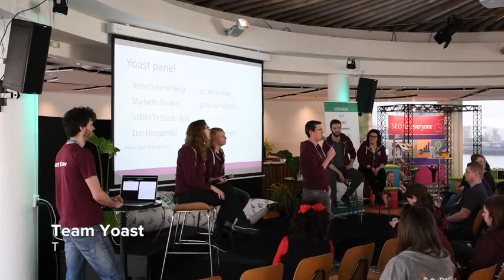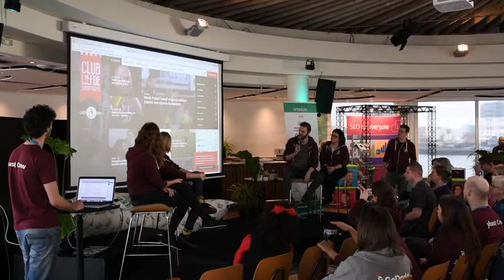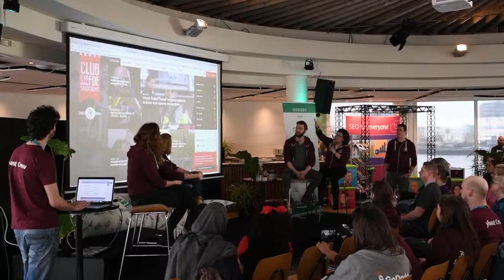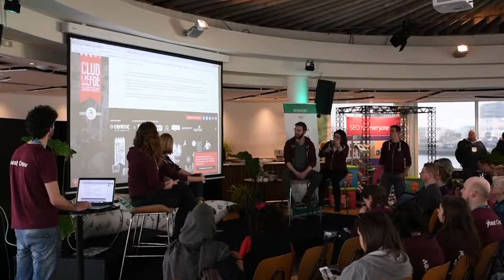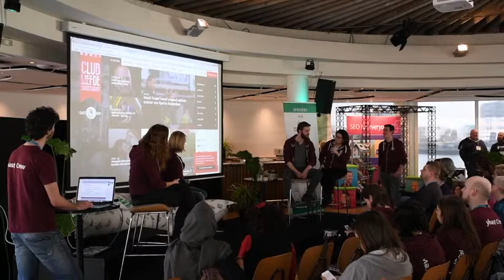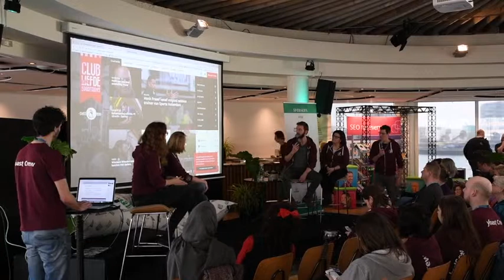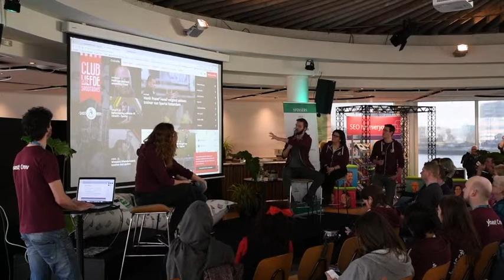Team Yoast: The Yoast of [your website]?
Natuurlijk ben je trots op je website. Je hebt er immers veel tijd, geld, bloed, zweet en tranen in gestoken. Je website is niet alleen je visitekaartje. Je inkomen hangt er (deels) vanaf. En daarom wil je natuurlijk een zo goed mogelijke website!
In deze interactieve paneldiscussie geven vier Yoast-experts feedback op websites van mensen uit het publiek. Elke website krijgt een paar minuten tips, tricks en complimenten, zodat we zoveel mogelijk sites kunnen bekijken samen.
Dus wil je dat jouw site beter wordt qua SEO, conversie, sales en UX, laat je website dan Yoasten tijdens WordCamp Rotterdam!